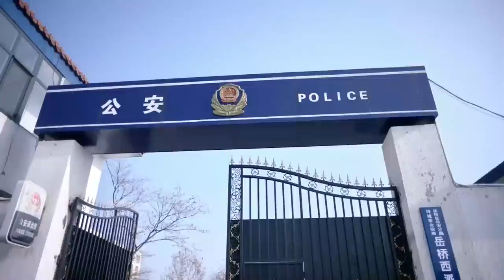小三串通保姆給妻子下藥，殊不知陰謀敗露，下一秒自食惡果！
"44-rgkyzya
💘【劇情簡介】該劇根據千尋千尋同名小說改編，講述了電台主播白考兒（劉詩詩 飾）在經歷了丈夫離奇過世的打擊後，陰差陽錯先後與已故情敵之夫、著名鋼琴家耿墨池（佟大為 飾）以及亡夫兄長、海歸企業家祁樹禮（保劍鋒 飾）產生感情糾葛並終獲幸福的故事。